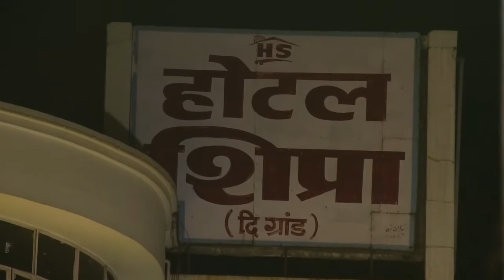Groom Ready for pick Bride || Marriage Wedding Video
in this video i Captured Best  Wedding Footage